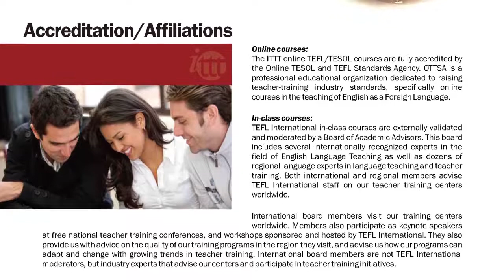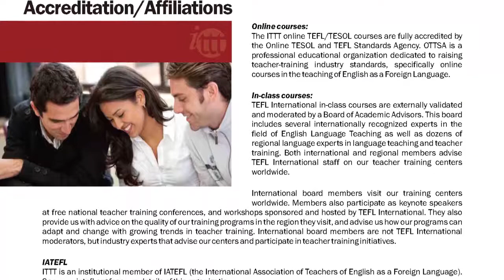TEFL and TESOL Course Accreditation / Affiliations | International TEFL and TESOL Training (ITTT)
ITTT has been providing TEFL and TESOL courses since the 1990s and during this time has developed relationships with many of the leading individuals, institutes and schools in the industry. We are committed to improving the standard of English language teaching worldwide and we only offer the highest quality courses.